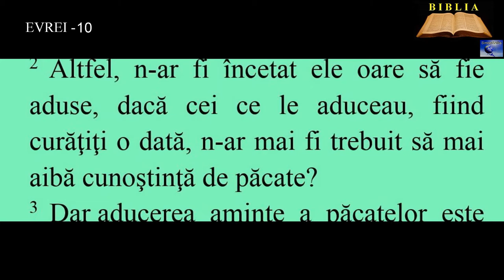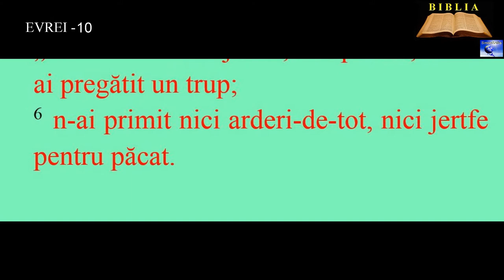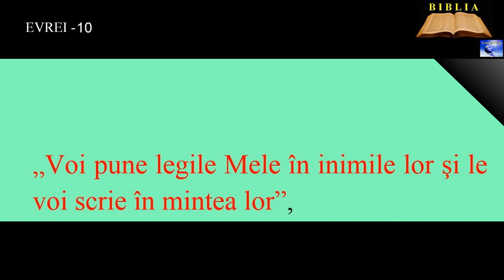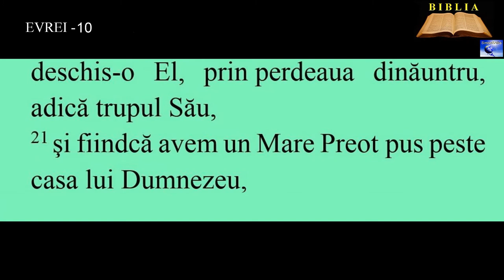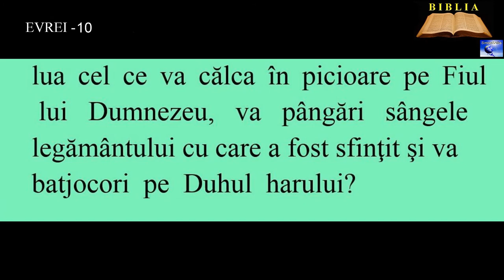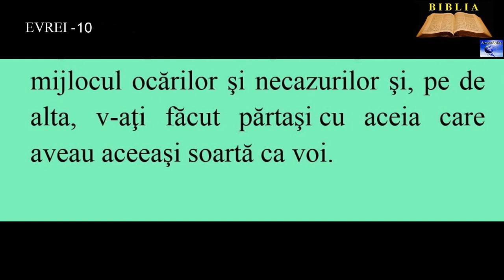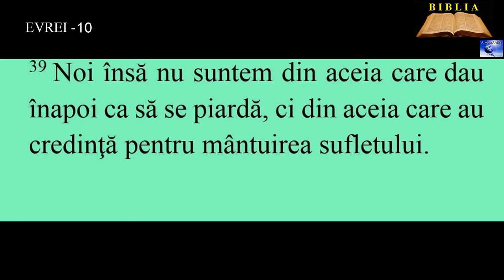EVREI 10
16. „Iată legământul pe care-l voi face cu ei după acele zile”, zice Domnul: „Voi pune legile Mele în inimile lor şi le voi scrie în mintea lor”,
17. adaugă: „Şi nu-Mi voi mai aduce aminte de păcatele lor, nici de fărădelegile lor.”